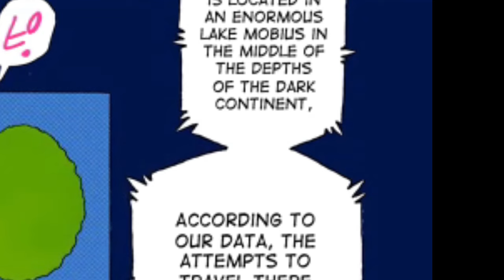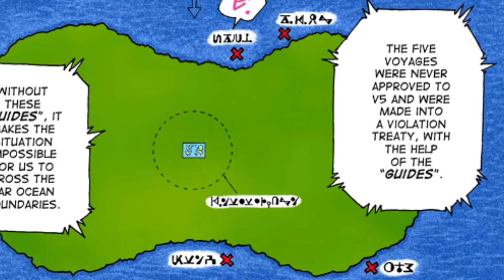ALASAN DILARANG NYA PERJALANAN KE DARK CONTINENT!! HXH 151 (CHAPTER 342)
Vidio ini adalah pembahasan manga dari anime hunter x hunter yang berakhir di episode 148. Di sini admin akan mencoba membawakan cerita lanjutan di manga nya dengan cara yang sebisa mungkin mudah di pahami. Dan pastikan untuk menonton vidio nya berurutan dari satu episode ke episode selanjutnya agar kalian tidak kebingungan saat mengikuti vidio ini..